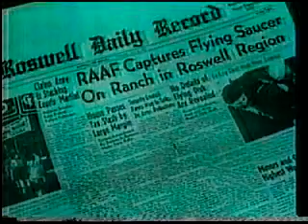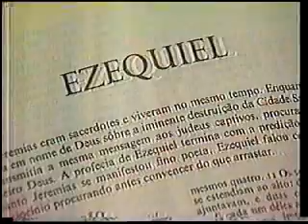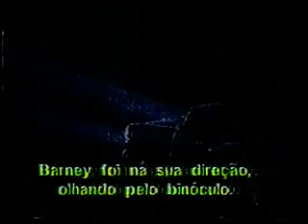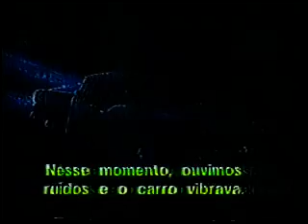Ufologia - Prog. Mistério Tv Manchete